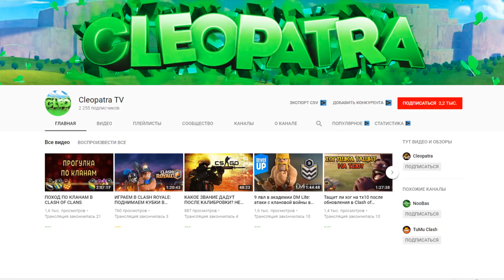САМЫЙ БОЛЬШОЙ ЗВЁЗДНЫЙ БОНУС В CLASH OF CLANS ЗА ВСЮ ИСТОРИЮ ИГРЫ! ВОЙСКА ПО 1 ЭЛИКСИРУ!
Клан Team Neo

СТРИМЫ В БЛИЖАЙШЕЕ ВРЕМЯ БУДУТ ТУТ

Метка моего клана DarkMasters
Метка моего академа DM Lite
Метка клана для игр клана DM Clan Games